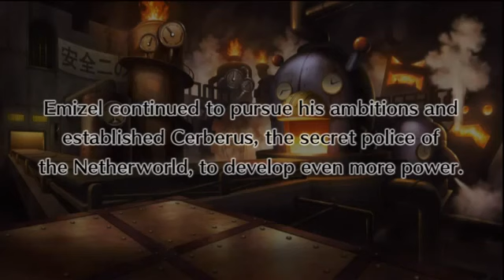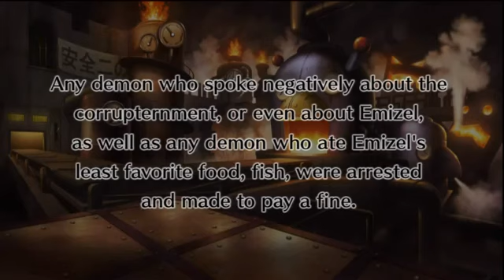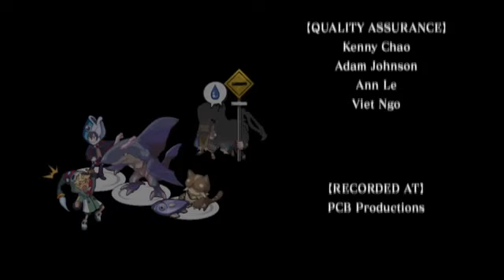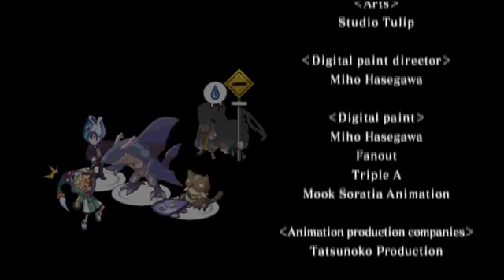「Disgaea 4」 Episode 1 Bad Ending